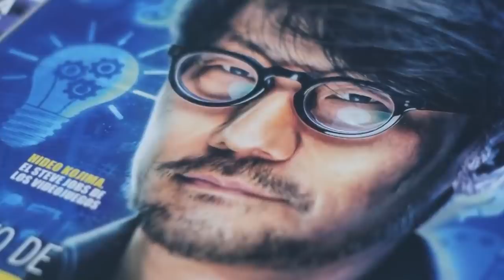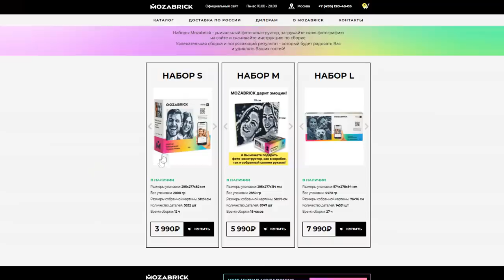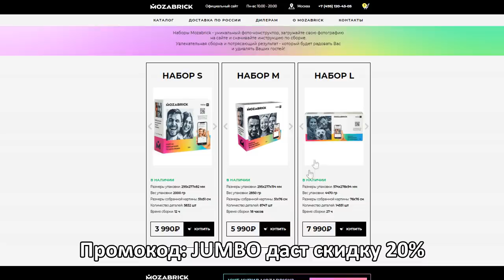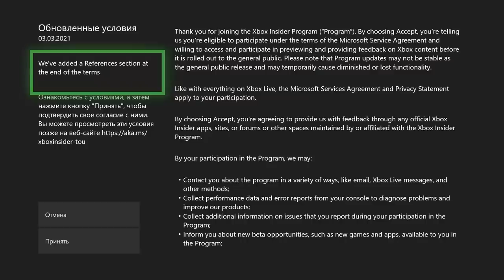НОВОСТИ XBOX: КОДЗИМА/БЕСПЛАТНЫЙ ОНЛАЙН/СОТРУДНИЧЕСТВО С NINTENDO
В этом видео обсудим новости и слухи Xbox за прошлую неделю.